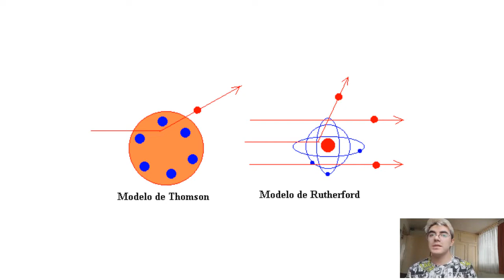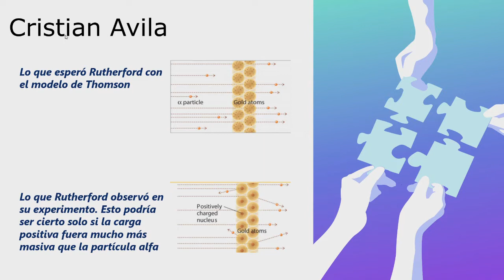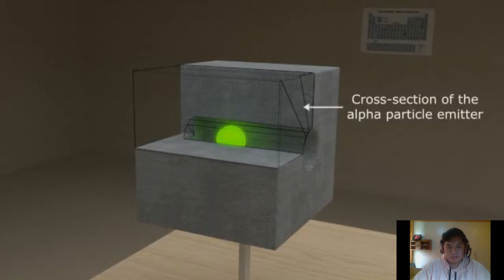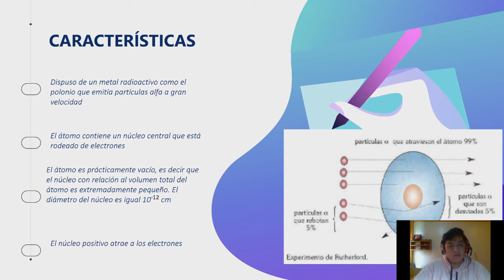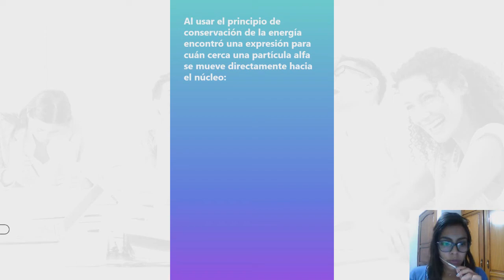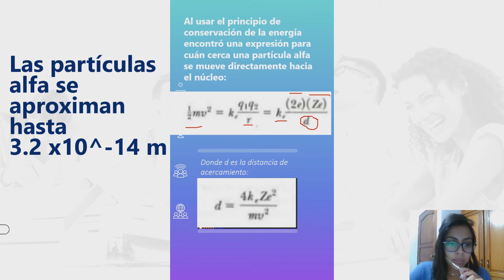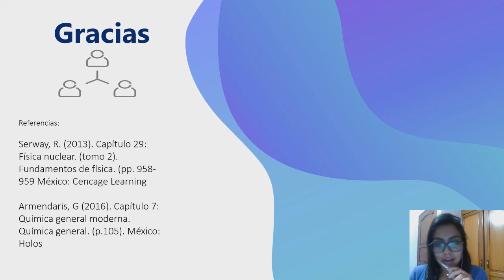Experimento de Rutherford. Grupo 1. Química general II